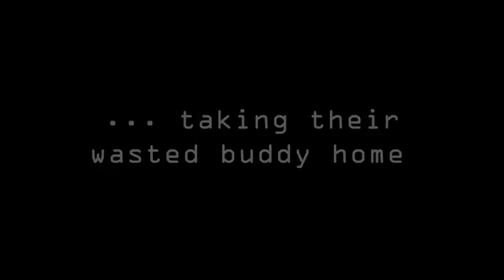Drunken Russians Taking Their Wasted Buddy Home